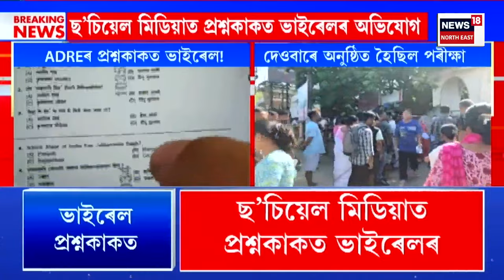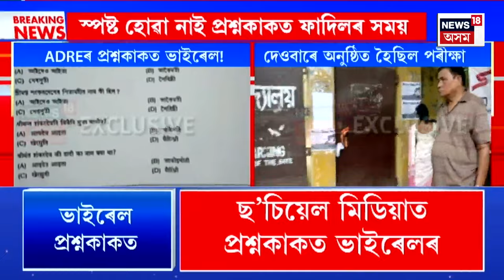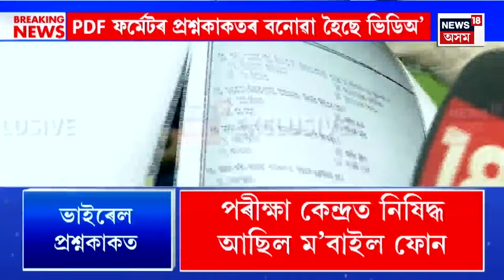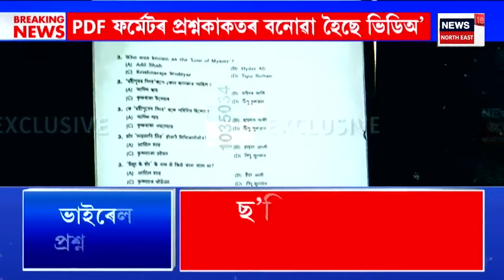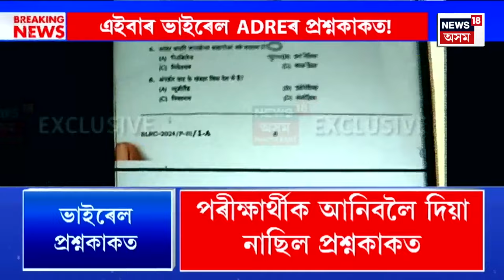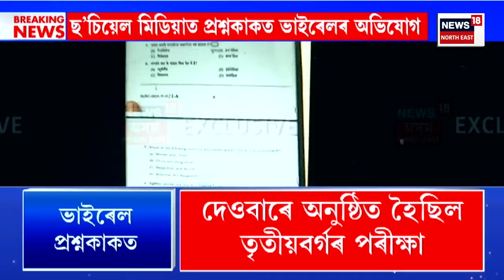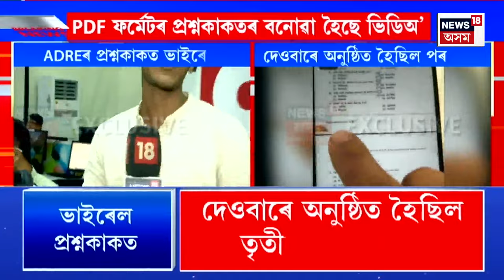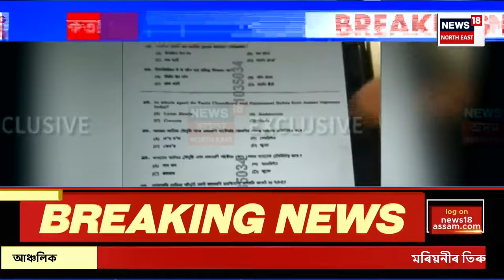ADRE Question Paper Viral | দেওবাৰে অনুষ্ঠিত ADREৰ প্ৰশ্নকাকত ছ’চিয়েল মিডিয়াত ভাইৰেল | N18V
PDF ফৰ্মেটত হুবহু প্ৰশ্নকাকত বিয়পি পৰিছে ম’বাইলে ম’বাইলে। নিশ্ছিদ্ৰ তালাচীৰ পিছতো কিদৰে ভাইৰেল হ’ল প্ৰশ্নকাকত তাক লৈ ৰহস্য।

লগতে চাওঁক দিনটোৰ বহু গুৰুত্বপূৰ্ণ খবৰ |